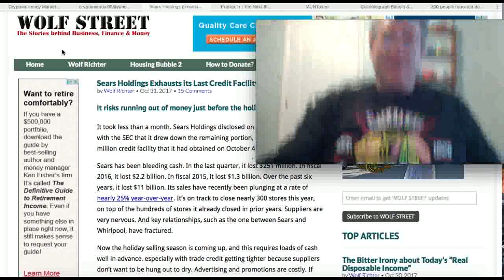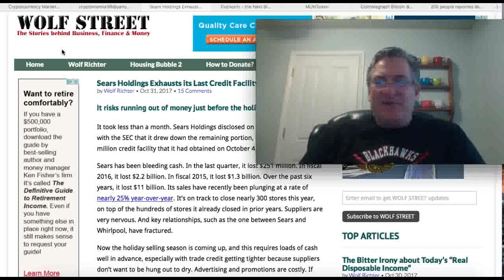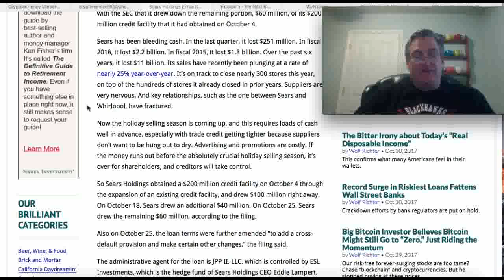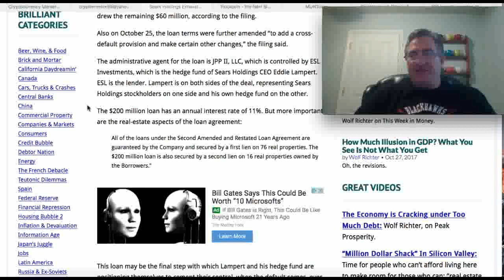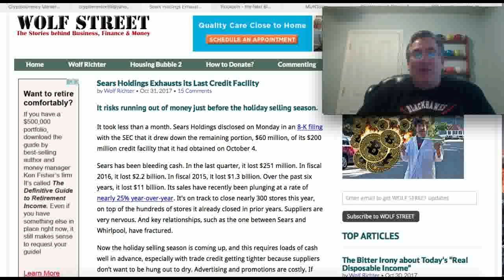Sears Holdings Bleeding Cash